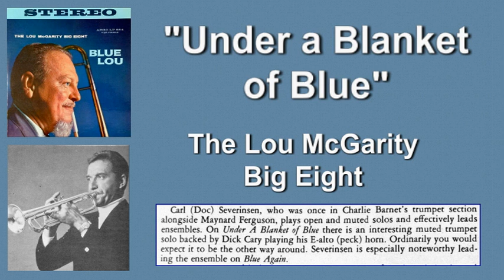Doc Severinsen: "Under a Blanket of Blue" from the Lou McGarity Album "Blue Lou" (1960)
Doc was a sideman on this album but was featured here and there. He does some nice muted playing on this track!